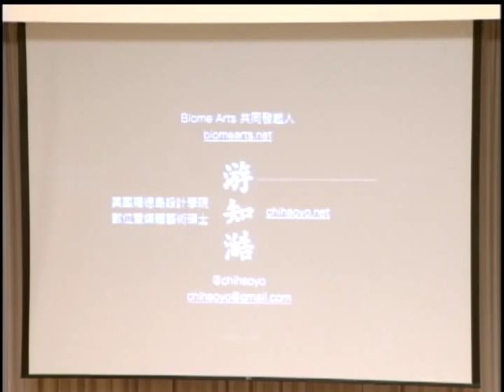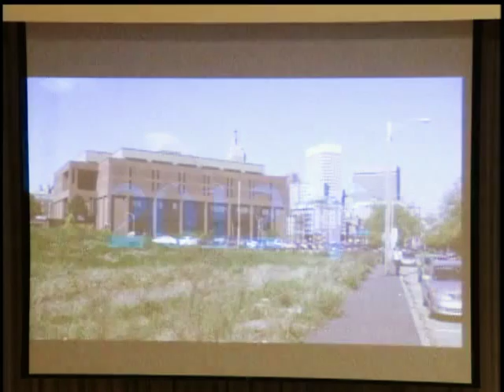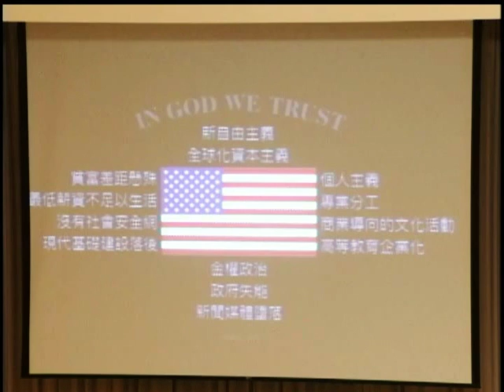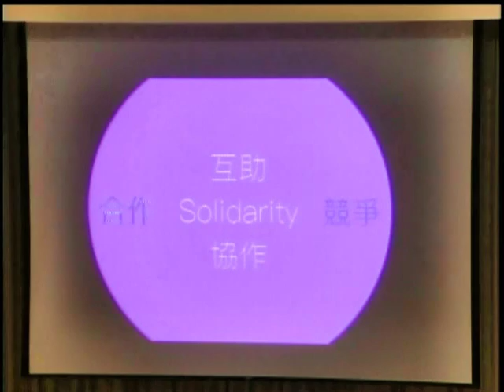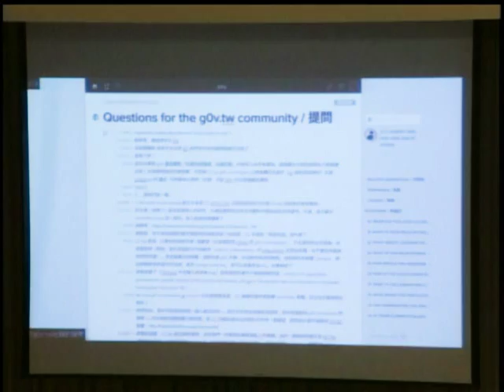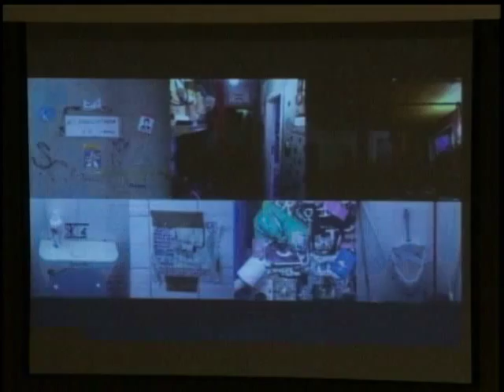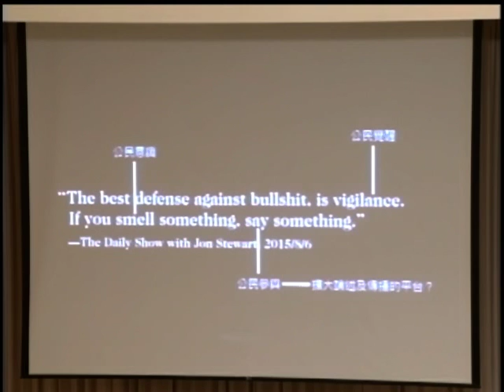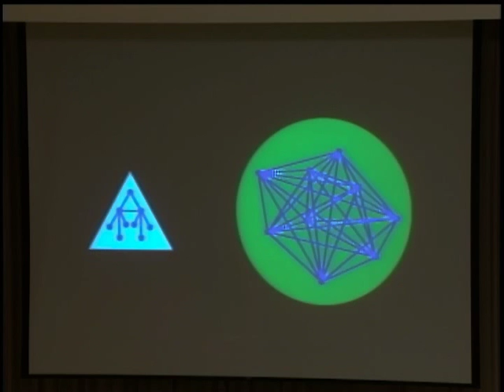2015 COSCUP Day 1 R0 03 眾志成城：基進、人本、科學的開放協同議論平台 講者：游知澔